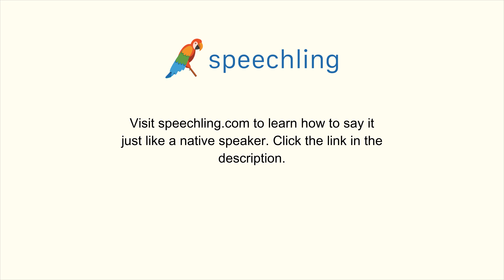How to say "Now or later?" in Spanish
Male Voice:
Ahora o más tarde.

Male Voice Translation:
Now or later?

Female Voice Translation:
Now or later?